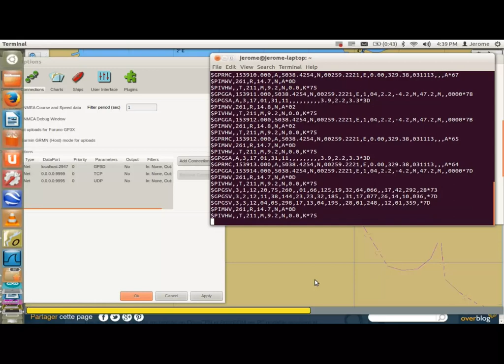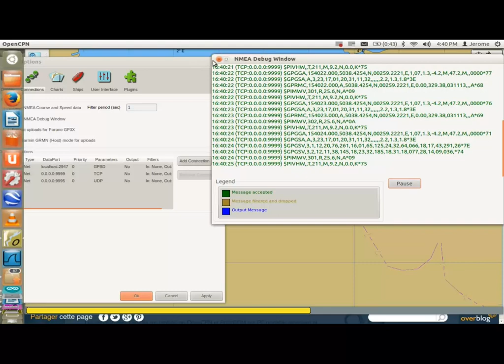Arduino NMEA Multiplexer and Parallax PMB-688 GPS Module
Reception of NMEA  over Wifi sentences with OpenCPN and PolarCOM.
NMEA frames are transmitted by an ARDUINO UNO with Ethernet Shield connected on a Wifi Router